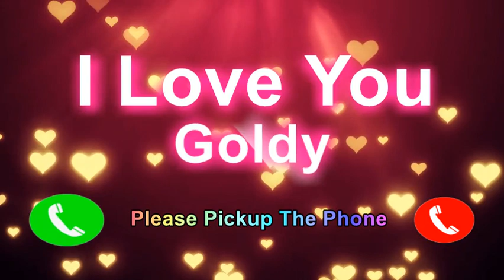I Love You Goldy Please Pickup The Phone,Goldy Name Ringone,Goldy I Miss You,